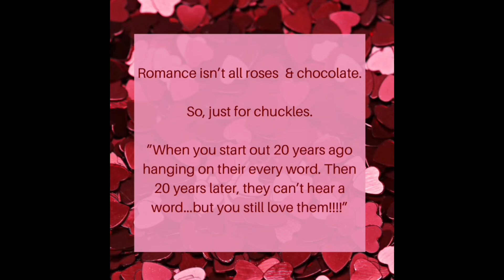Everyday Romance - Reader Edition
The girls let readers and viewers weigh in on what romance is and the most romantic thing their spouse has done for them.